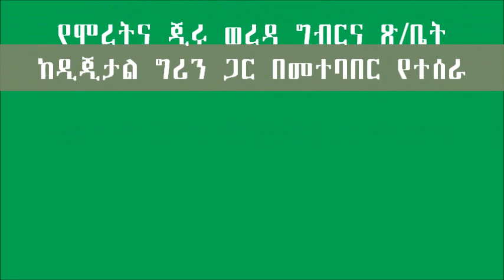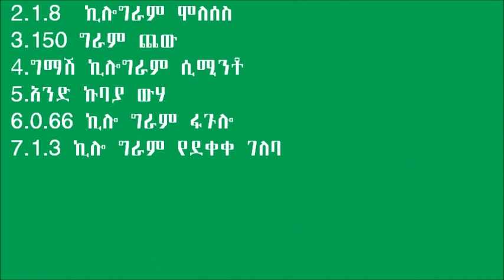Moretina jiru_ Urea Molasses Block